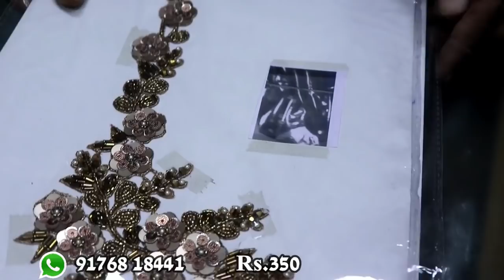Beautiful Designer Stone Worked Saree Lace and Patches For Saree Making| Stone Worked laces& Patches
In this video is all about Boutique style Aari Embroidery Making Materials. This is a wholesale Shop located at Sowcarpet This Shop Has different collections of Jewellery raw materials, Stone pearl gold chain peral mala marbles Mala Beads Mala pendent Mahalakshmi dollars ect.all Colours of stone kudan Stone Matt Jewellery raw Materials available in this shop. Hope you all like it.

Shop Address
Mamtha Collection
151,Mint Street
Sowcarpet Chennai 600 079